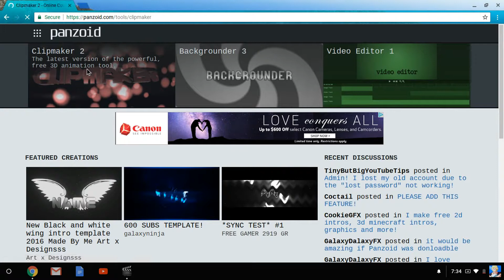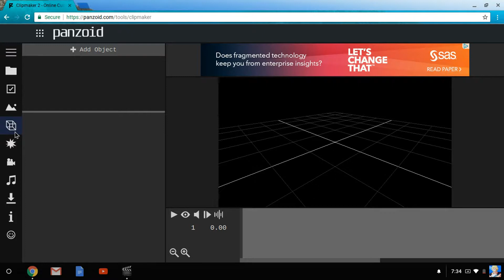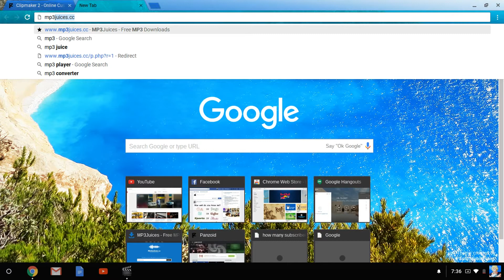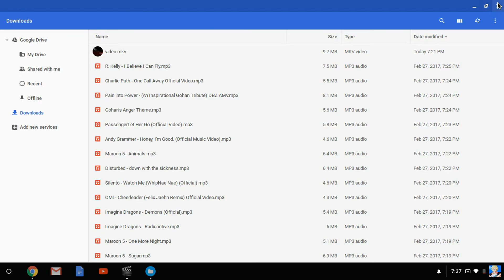How to make into for YouTube